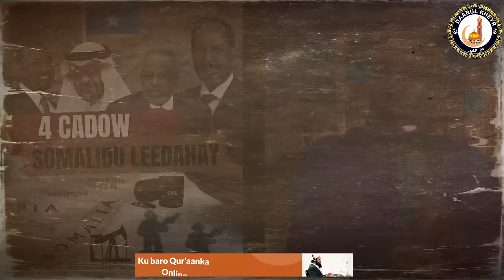Sh C|Rahmaan Bashiir┇► Somaalidu Waxay leedahay 4 Cadow Oo Strategy Ah. - 2024ᴴᴰ